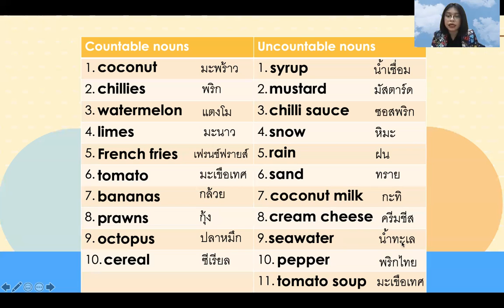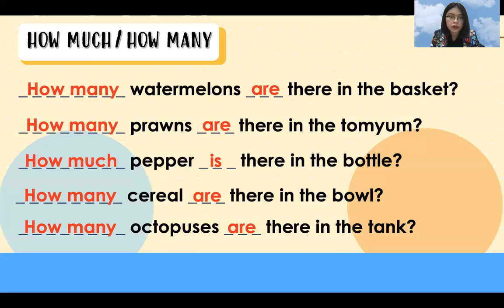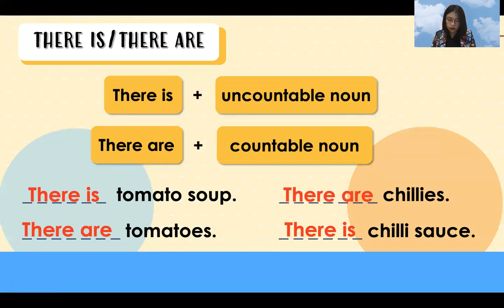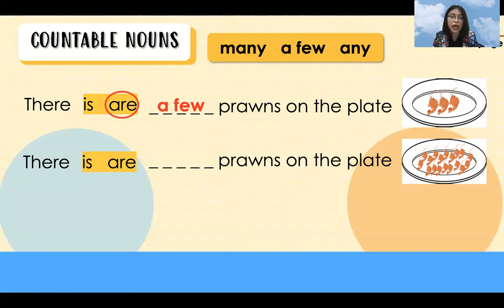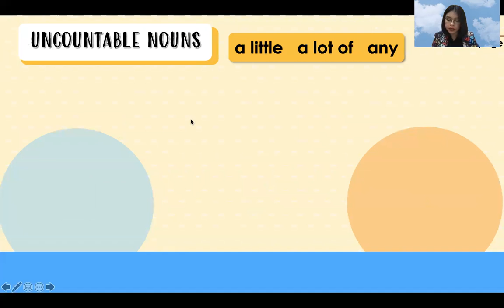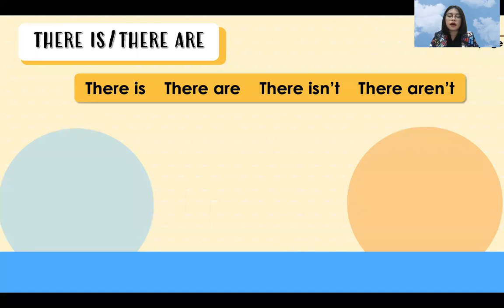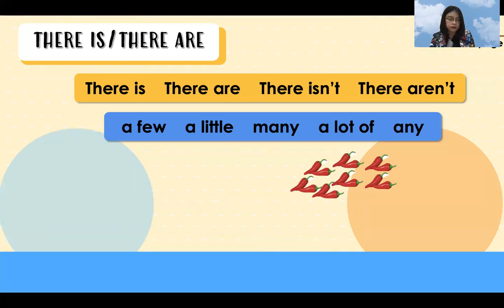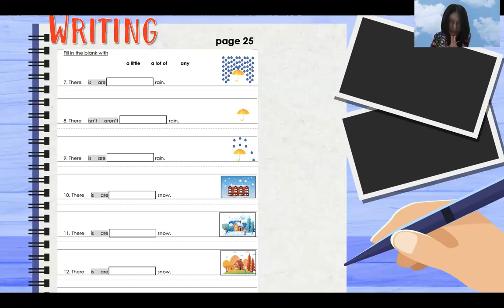P.3 English Grammar